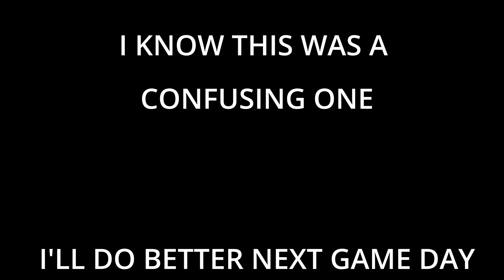First Game Day!! GoPro Footage!? Ft. Boys Lax | SHS Baseball Vlog #4